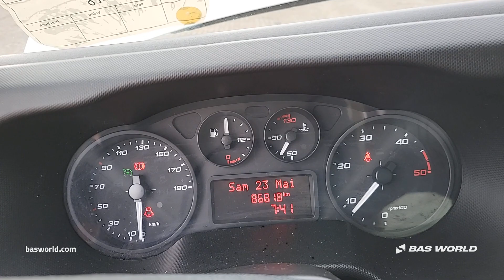Iveco Daily 35C12 - 2019 - BAS World